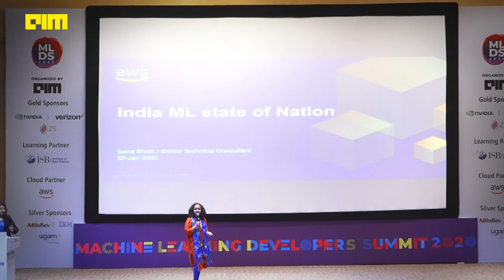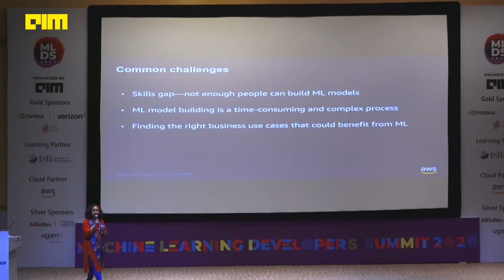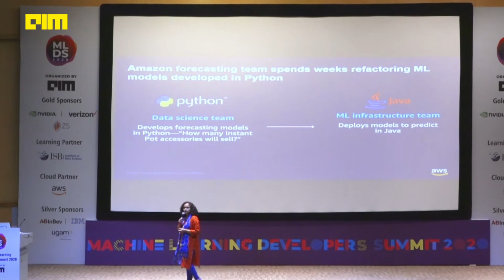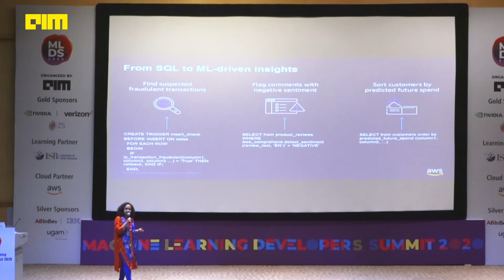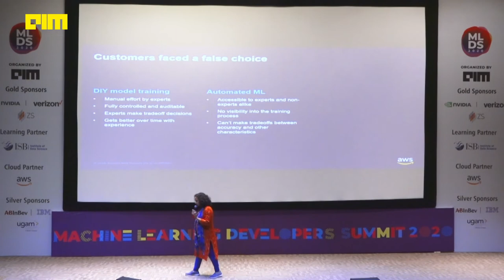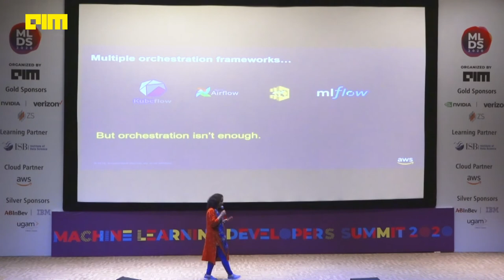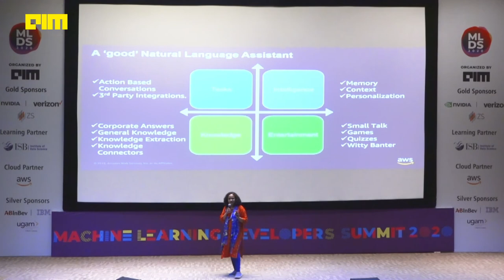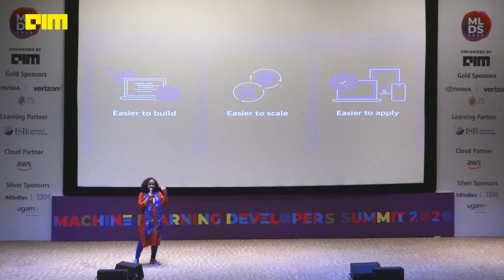India ML state of Nation By Saira Shaik Senior Technical Consultant (APAC) at AWS [MLDS2020]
We are embarking on the golden age of machine learning. Many of the constraints that typically held back the application of machine learning in the real world are starting to disappear. AWS offers a significant breadth and depth of cloud services. In this session, we explore the democratization of machine learning and how the growth of cloud services makes it easy for customers to move from idea to production with machine learning.